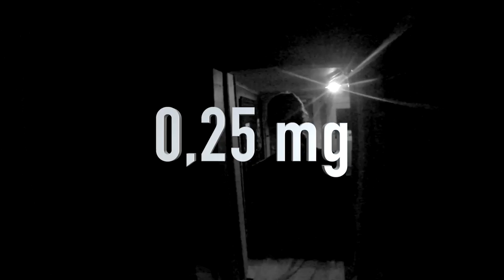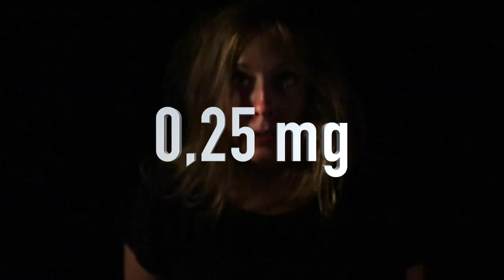0,25 mg (Teaser)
Par la compagnie du Moderne
Un texte original, écrit par six jeunes comédiennes issues des ateliers du Moderne.
De Charline Dumestre, en collaboration avec Malika Blach, Valérie Kennis, Alix Defays, Virginie Conceicao et Caroline Modave.

Mise en scène : Dominique Renkens.

Avec : Zena Barbach, Malika Blach, Virginie Brouwers, Virginie Conceicao, Alix Defays, Charline Dumestre, Georges Gason, Valérie Kennis, et Caroline Modave.

Peinture de l’affiche : Miryam Lebrun.
Vidéos : Jean-Philippe Humblet.
Scénographie : Gary.
Eclairages : Jean-Claude Grailet.

Octobre : Me 28 à 19h - je 29 et sa 31 à 20h -
Novembre : Me 4 à 19h – Je 5, ve 6, sa 7 à 20h.
Avant-premières les 23 et 24 octobre à 20h.